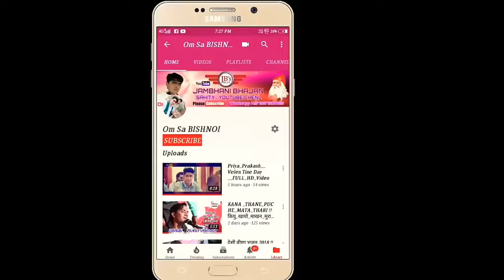पैदल_पैदल_जावा_आम्पा_धाम_मुकाम_रे____न्यू_धमाकेदार_जम्भेश्वर_सॉन्ग____TIWANKAL_V